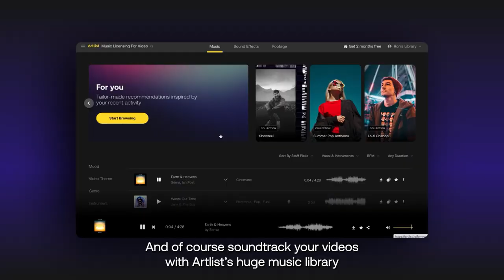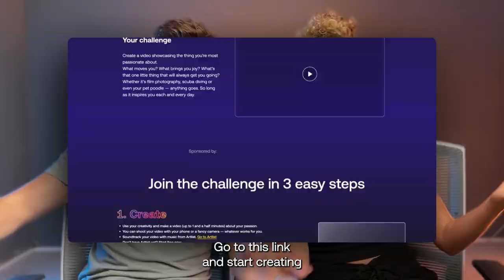Make a video about it and WIN $10,000!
Share your passion & enter the challenge to win the grand prize of $10,000!

Thank you to our partners Nanlite,  @moment and Zhiyun